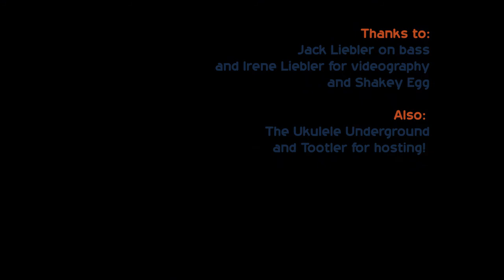UU Swordfish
Ukulele (and Bass, and Shakey Egg) cover of Swordfishtrombone by Tom Waits, for Season 178 "Tell Me a Strory"